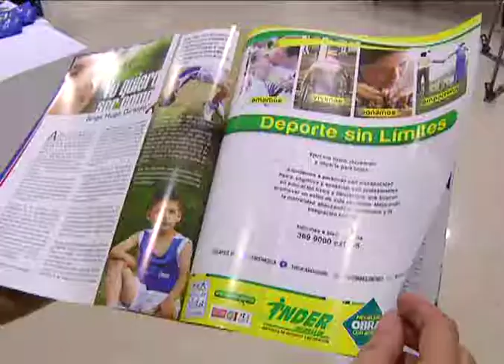Fue presentada la revista dedicada para deportistas en situación de discapacidad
Con la presentación de la primera revista con distribución nacional dedicada a reconocer a deportistas en situación de discapacidad, fueron puesto en circulación 10 mil ejemplares.